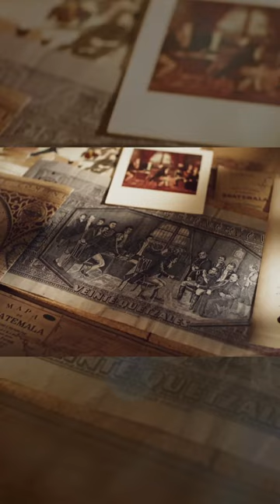Curso en línea Historia de Guatemala con Ronald Flores | Inscríbete en: opencourses.ufm.edu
La UFM Series Historia de Guatemala, en busca de la libertad, ofrecido por el Departamento de Educación de la Universidad Francisco Marroquín es un viaje a través del tiempo que te permitirá descubrir más sobre la historia de Guatemala, sus personajes, los hechos relevantes y los eventos fundamentales que conforman la nación.

En esta serie podrás ver la primera serie documental sobre “Historia de Guatemala: En Busca de la Libertad” (2021) dirigida y producida por la Escuela de Cine y Artes Visuales de la UFM.

Además, tendrás a tu alcance valiosas conversaciones en podcast de importantes personajes de la historia contemporánea del país, así como una plataforma con foros y evaluaciones para poner a prueba tus conocimientos sobre la historia de Guatemala.

Ronald Flores, presentador de la serie y profesor del curso:
Es director del Departamento de Educación y Michael Polanyi College en la Universidad Francisco Marroquín. Tiene una licenciatura en Educación por la Universidad del Valle de Guatemala y cuenta con una maestría en Literatura Comparada por la Universidad de Texas en Austin, Estados Unidos. Fue becario Fulbright. Autor de numerosas novelas, ensayos y cuentos como: "Último silencio", "Signos de fuego", "Conjeturas del engaño", "El informante nativo", "La rebelión de los Zendales"; y coeditor del libro: "Bicentenario: En busca de la libertad". Ha traducido varios libros de historia como: "Las élites industriales de Guatemala: una historia de su ascenso 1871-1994" de Paul Dosal y "Protestantismo en Guatemala: Viviendo en el Nuevo Jerusalem" de Virginia Garrard.

A quién va dirigido:

Estudiantes de bachillerato, universitarios y público en general que tiene el deseo de conocer más sobre la historia de Guatemala y fortalecer su pensamiento crítico para tomar decisiones a futuro.

¿Te atreves a viajar en el tiempo con nosotros? ¿Quieres conocer más sobre las riquezas de Guatemala? ¿Te sumas a realizar propuestas que nos permitan construir un futuro más libre?

¡Inscríbete al curso gratuito!
opencourses.ufm.edu/historia-de-guatemala

Un proyecto del Departamento de Educación UFM
educacion.ufm.edu
bicentenario.ufm.edu

newmedia.ufm.edu
cine.ufm.edu